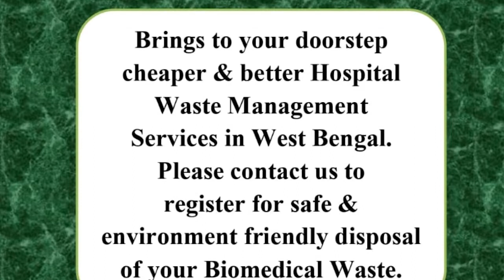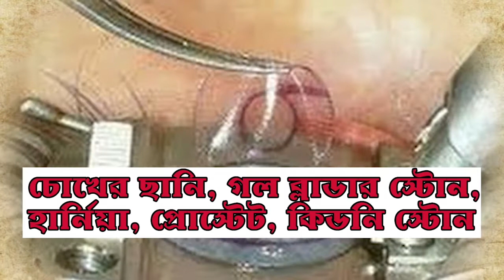"স্বেচ্ছায় কোয়ারেন্টাইনে না গেলে বল প্রয়োগ করবে রাজ্য" : বার্তা মুখ্যমন্ত্রীর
শীর্ষেন্দু রায় চ্য়াটার্জী, নবান্ন : করোনা মোকাবিলায় তৎপর রাজ্য সরকার। এদিন সাংবাদিকদের মুখোমুখি হয়ে একাধিক সিদ্ধান্তের কথা জানালেন মুখ্যমন্ত্রী মমতা বন্দ্য়োপাধ্য়ায়। পাশাপাশি এদিন তিনি দাবি করেন এই মহামারিকে রুখতে হলে অবলম্বে আন্তর্জাতিক উড়ান বন্ধ করা উচিৎ কেন্দ্রের। বিলেত ফেরত সমস্ত যাত্রীকে স্বেচ্ছায় কোয়ারেন্টাইনে যাওয়ারও আবেদন করেন তিনি। পরে মুখ্যমন্ত্রী জানান, বিদেশ থেকে ফিরেও যাঁরা হোম কোয়ারেন্টাইনে থাকছেন না, তাঁদের মহামারী আইনে বলপূর্বক কোয়ারেন্টিনে পাঠাবে প্রশাসন, হুঁশিয়ারি মুখ্যমন্ত্রীর।